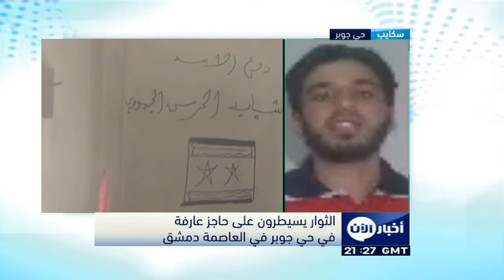براء عبدالرحمن وأنفاق جوبر بدمشق على قناة الآن 18/7/2014